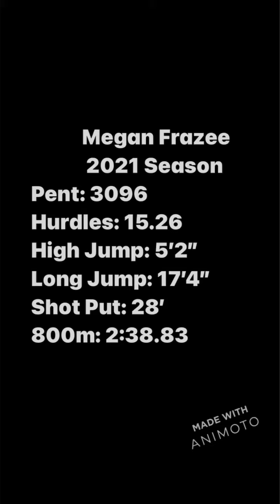Megan Frazee Pentathlon Events 2021